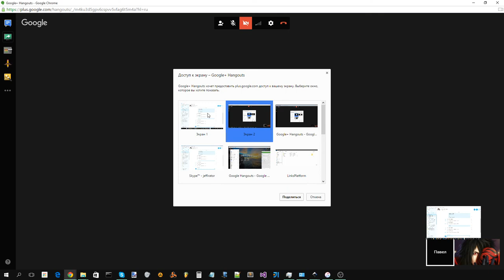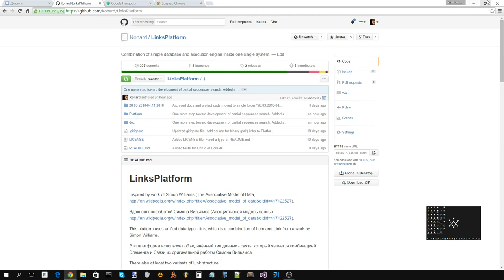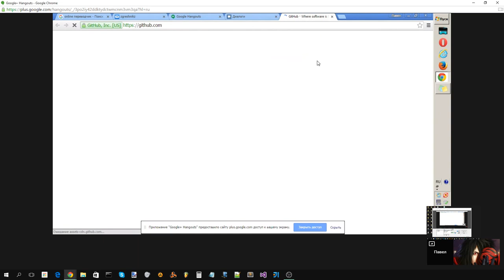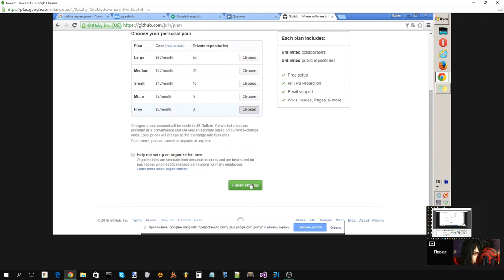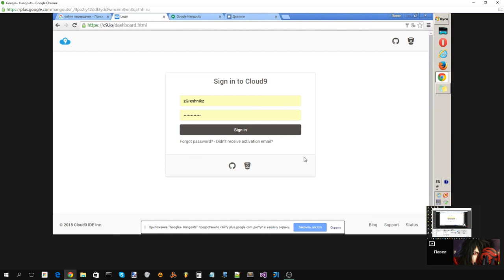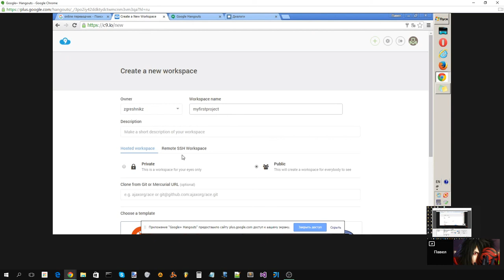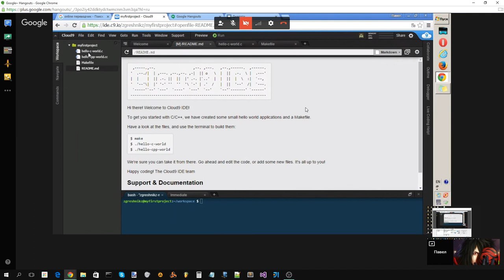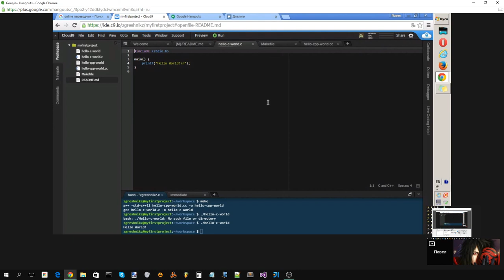Cloud9 IDE и Hello World на C и C++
Для повторной компиляции не забываем сохранять файл при помощи CTRL+S, а затем повторно выполняем команду make.

00:00:14 — Cloud 9 IDE: Что это?
00:03:35 — GitHub: Чем может быть полезен?
00:05:13 — GitHub: Регистрация
00:07:13 — Cloud 9 IDE: Вход в среду разработки при помощи созданного аккаунта на GitHub
00:08:26 — Cloud 9 IDE: Создание первого проекта (рабочее пространство).
00:10:08 — Cloud 9 IDE: Виртуальная машина (рабочее пространство) созданы. Описание основных элементов интерфейса: менеджер файлов, редактор файлов, консоль.
00:11:22 — Cloud 9 IDE: Компиляция и запуск программы Hello World на C и C++.